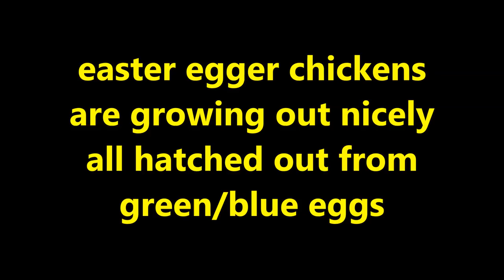easter egger chickens are growing out nicely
LAVIMONIERE PRODUCTIONS,LLC